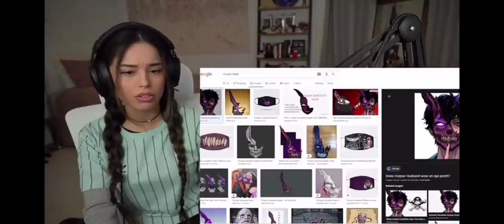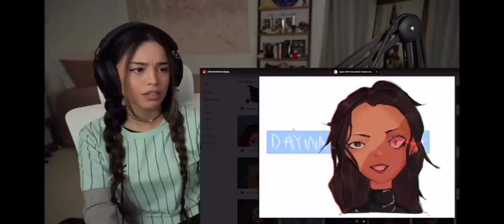Valkyrae googled the origin of corpse's mask